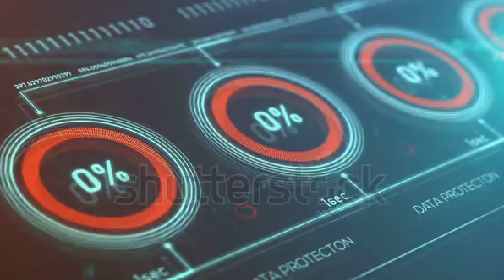Data Protection And Security Gauges. Stock Footage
Animated digital gauges on a computer screen showing data protection and security.